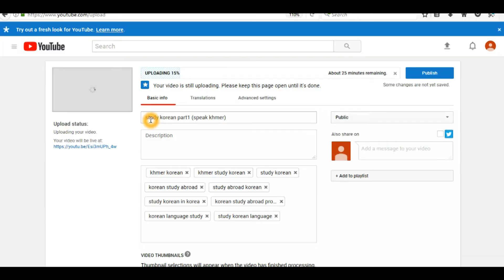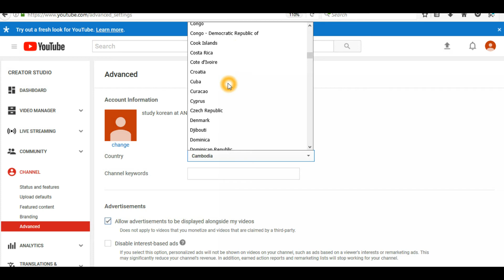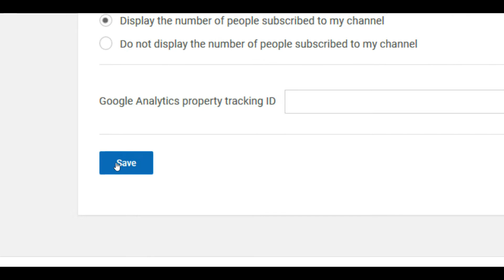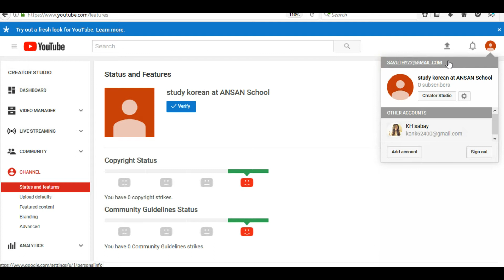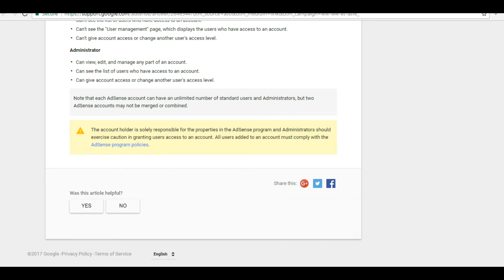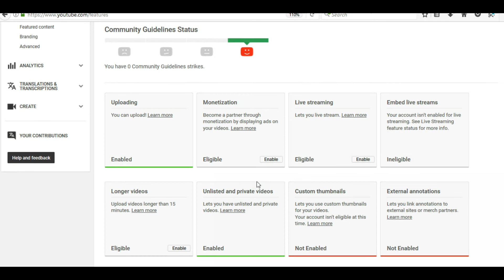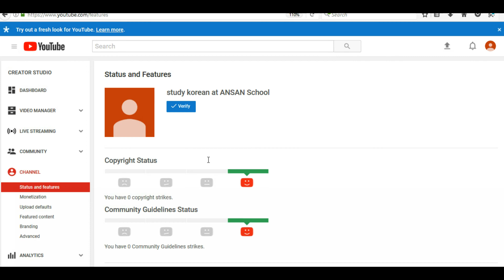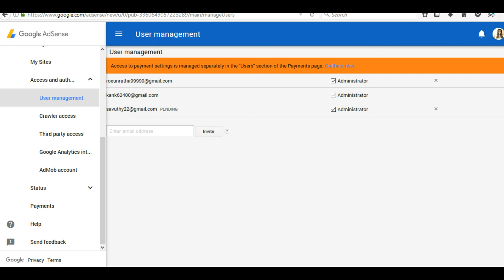របៀបបង្កើត channel ថ្មី and របៀប invite 3 account gmail into ad sense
របៀបបង្កើត channel ថ្មី and របៀប  invite  3 account  gmail into ad sense  ,សួស្តីមិត្តអ្នកទស្សនាទាំងអស់គ្នានេះជា channel ថ្មីរបស់ខ្ញុំសូមមិត្តទាំងអស់គ្នាទស្សនា